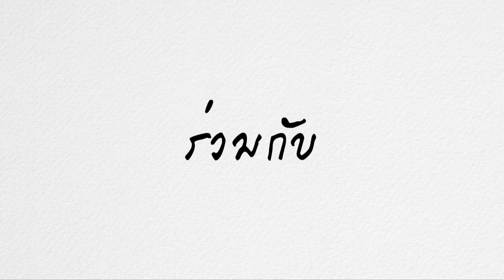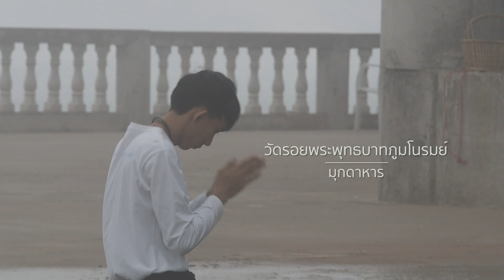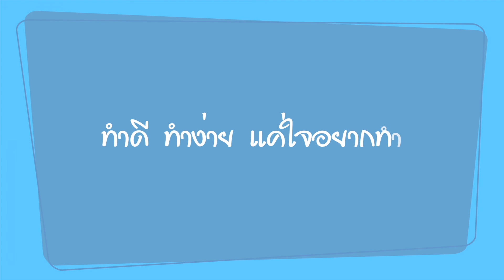ธรรมดี ได้ดี easy life | EP 1-3 มุกดาหาร 1| วัดรอยพระพุทธบาทภูมโนรมย์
วันนี้รายการธรรมดี ได้ดี easy life พบกับ เต้กับพี่มู่หลาน ที่จังหวัดมุกดาหาร สถานที่แรกที่จะไปทำดีกันที่วัดรอยพระพุทธบาทภูมโนรมย์ แต่จะน่าสนใจ น่าติดตามแค่ไหน ติดตามรับชมครับ